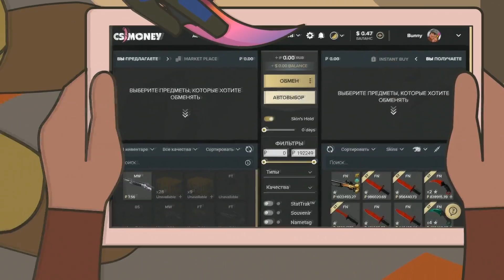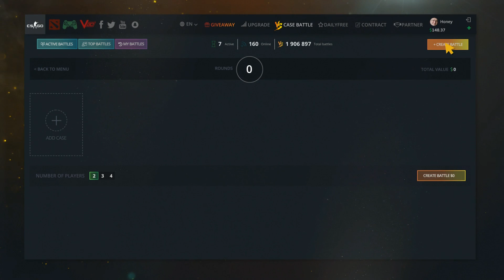Natus Vincere vs ViCi, map 3 nuke, StarSeries i-League Season 7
Запись третьей карты матча между Natus Vincere и ViCi в рамках турнира StarSeries i-League Season 7. Комментаторы: petr1k и KvaN.